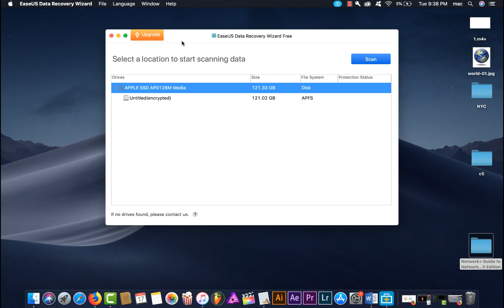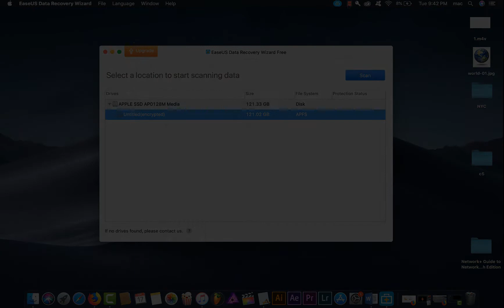Comment récupérer vos données supprimés sur clé USB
Plus de tutos sur Data Recovery Wizard dans leur chaîne YouTube